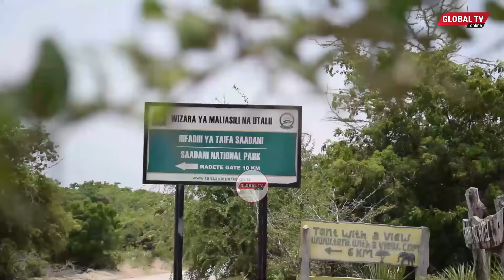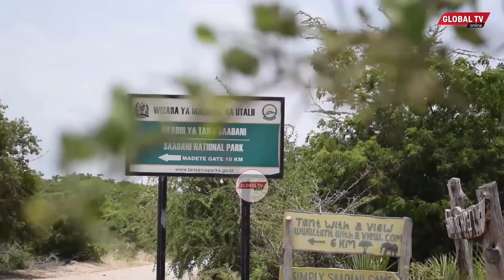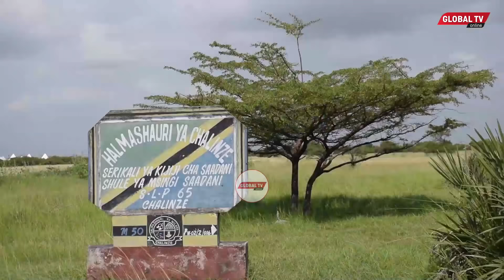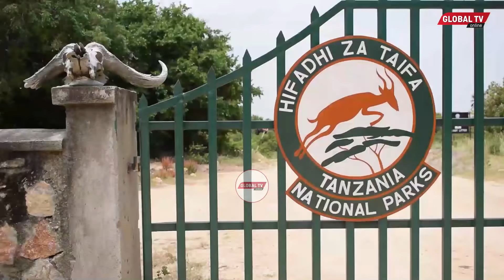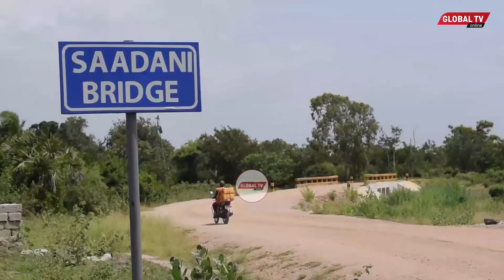MAAJABU: WANANCHI WANAOISHI NA NGIRI, WAFUNGUKA - "WAKISHAZAA WANAKUWA WAKALI"..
Global TV imefika katika Hifadhi ya Saadani katika kijiji cha karibu na hifadhi hiyo ambapo kuna muingiliano wa wanyama na wanakijiji hao.